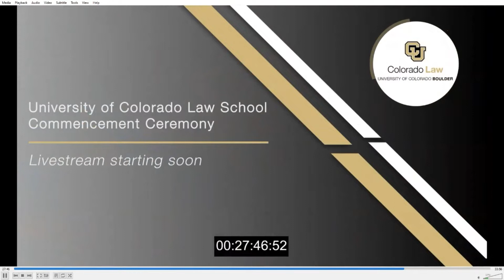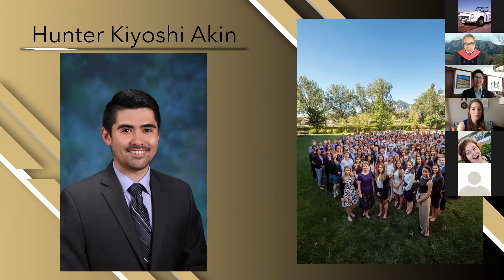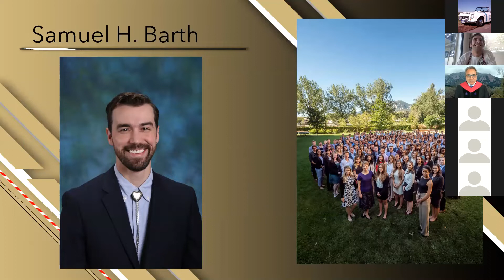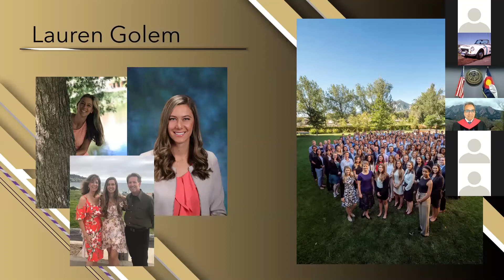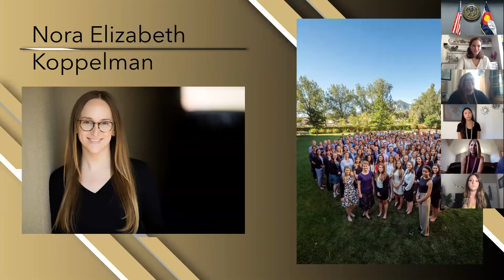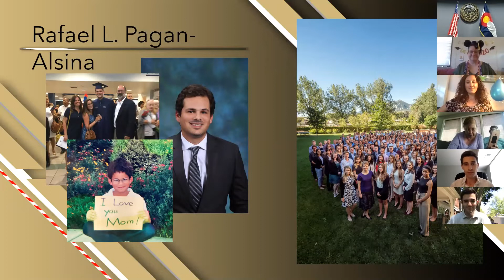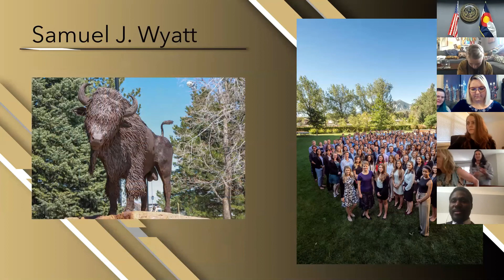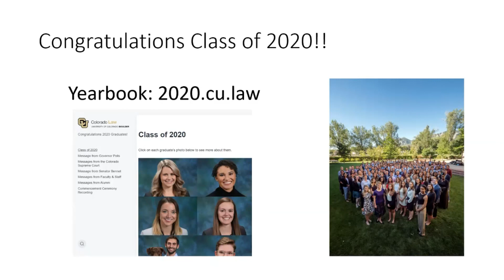2020 Commencement - Graduate Zoom Recording